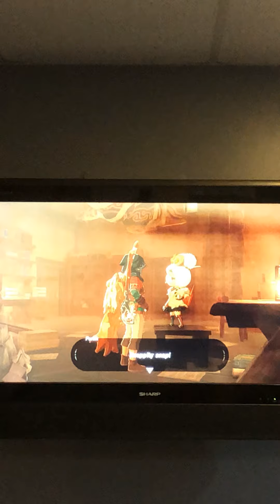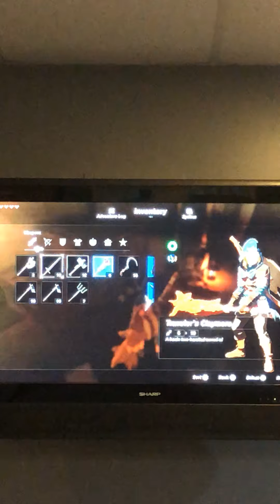Breath of the Wild Part 10